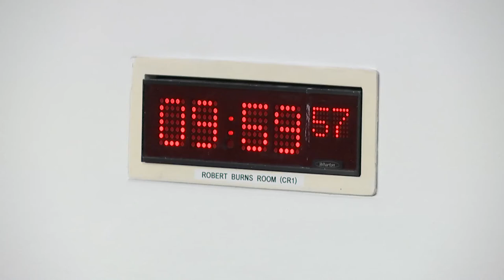Education, Children and Young People Committee - 7 September 2022